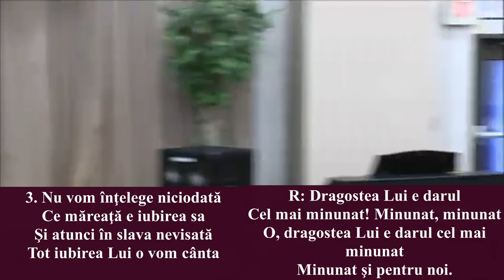Nu va fi o veste mai frumoasă (Florin Chiș și Orchestra RBC Vancouver WA)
1. Nu va fi o veste mai frumoasă
Ca salvarea dată prin Isus
Nici iubire care să jertfească
Pentru noi cât a jertfit Isus.

R: Dragostea Lui e darul
Cel mai minunat! Minunat, minunat
O, dragostea Lui e darul cel mai minunat
Minunat şi pentru noi.

2. Zilnic mă-nconjoară cu-ndurare
Văd la orice pas cât e de bun
El mi-a dat pe veci răscumpărare
Pot şi eu voios acum să spun

3. Nu vom înţelege niciodată
Ce măreaţă e iubirea sa
Şi atunci în slava nevisată
Tot iubirea Lui o vom cânta